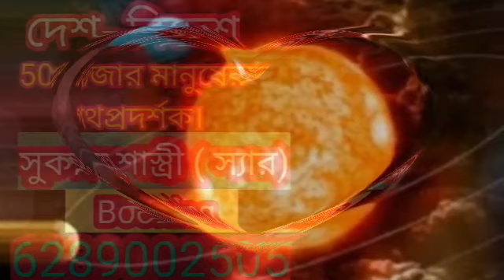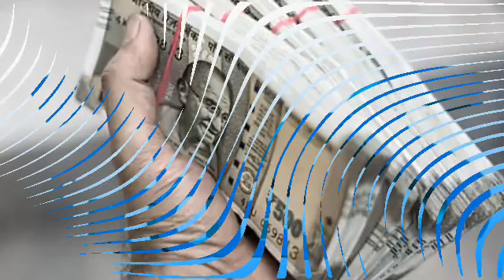রবি+বৃহস্পতি করবে আশীর্বাদ ৫রাশি টাকার বৃষ্টি।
টাকার বৃষ্টি।